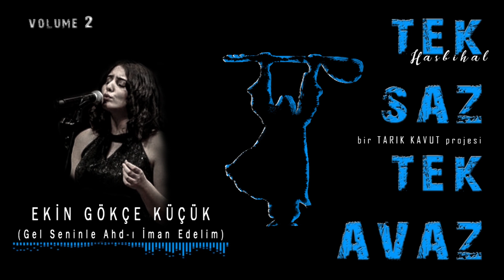TEK SAZ TEK AVAZ 'Hasbihal' Volume 2 (Teaser) © 2021 Tarık Kavut Medya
TEK SAZ TEK AVAZ (Hasbihal) Volume 2
Yapımcı : Tarık Kavut

001 - Sanatçı adı: Mehmet İpek
      Eser Adı: Biter Giderim
      Söz: Pakize Altan (Ozan Didari)

002 - Sanatçı adı: Ekin Gökçe Küçük
      Eser Adı: Gel Seninle Ahd-ı İman Edelim
      Söz: Pir Sultan Abdal

003 - Sanatçı adı: Musa Arslanali
      Eser Adı: Gel Hele de Gülüm

004 - Sanatçı adı: Dilber Çolak
      Eser Adı: Bülbül Havalanmış Yüksekten Uçar
      Söz: Karacaoğlan

005 - Sanatçı adı: Erdem Altun Kepodze
      Eser Adı: Neye Yarar

006 - Sanatçı adı: Ferhat Durmuş
      Eser Adı: Gafil Gezme Şaşkın

007 - Sanatçı adı: Keziban Şahin
      Eser Adı: Yeni Cami Avlusu

008 - Sanatçı adı: Nurettin Gürdal
      Eser Adı: Çiçekten Harman Olmaz

009 - Sanatçı adı: Aysel Çiçek
      Eser Adı: Gitme Gönül Gel Engine

010 - Sanatçı adı: Gamze Güler
      Eser Adı: Bizim Bahçenin Gülleri

011 - Sanatçı adı: Hüseyin Yıldız
      Eser Adı: Yaz Kerem Eyle
      Söz: Karacaoğlan

012 - Sanatçı adı: Görkem Aygün
      Eser Adı: Ayrıldım Güler miyim